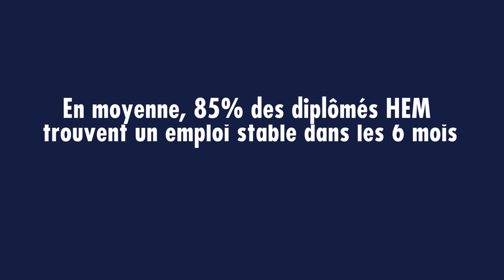Fais comme moi, j'ai choisi HEM ! Capsule Diplôme, 2019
En moyenne, 85% des diplômés HEM trouvent un emploi stable dans les 6 mois. Fais comme moi, fais le bon choix !